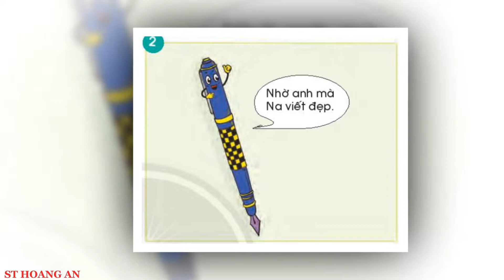Ai quan trọng nhất I Kể chuyện Ai quan trọng nhất Tiếng Việt lớp 1 Sách Chân trời sáng tạo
Ai quan trọng nhất
1. Hôm nay bé Na được cô giáo khen. Cô nói Na tiến bộ, tập vở sạch sẽ, hình vẽ cũng rất ngộ nghĩnh. Nghe thế, anh bút mực, bé bút chì vui lắm. Cả hai tranh nhau, ai cũng cho mình có công lớn nhất.
2. Bút mực hào hứng:
- Anh là người giúp bé Na viết những nét chữ xinh xinh mà cô giáo đã khen.
3. Bút chì giãy nảy:
- Không đúng, chính em là người giúp bé Na vẽ hình, không bôi bẩn vở như anh. Trước kia, bé Na không biết viết, nhờ có em kiên trì tập luyện cùng, bé Na mới biết viết.
4. Hộp bút nghe cả hai tranh luận, từ tốn nói:
- Các cháu sai rồi, ai cũng có ích cả. Bút mực giúp bé Na viết chữ rõ ràng, dễ đọc. Bút chì giúp bé Na vẽ hình, kẻ hàng.
Nghe thế, cả hai ngượng ngùng, bắt tay nhau và hứa không ganh tị với nhau nữa.
- Nhớ ủng hộ kênh để nhận các video mới nhé, cám ơn các bạn.